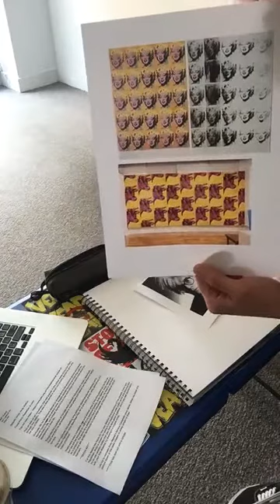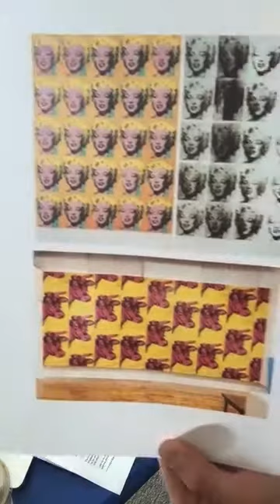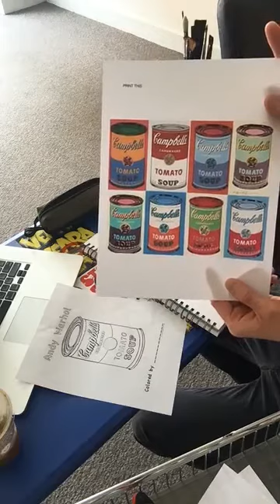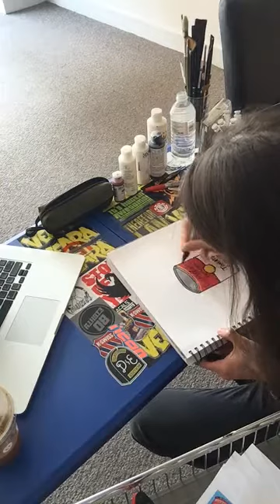SAMA Altoona: Andy Warhol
Join SAMA Altoona's Neil Young as he teaches about how to create your own pop art based on Andy Warhol's Campbell's Soup Cans.